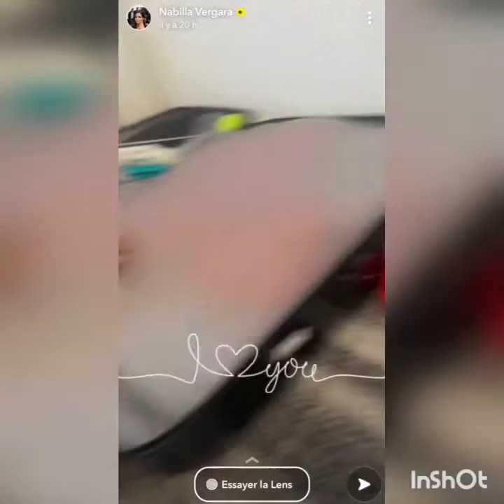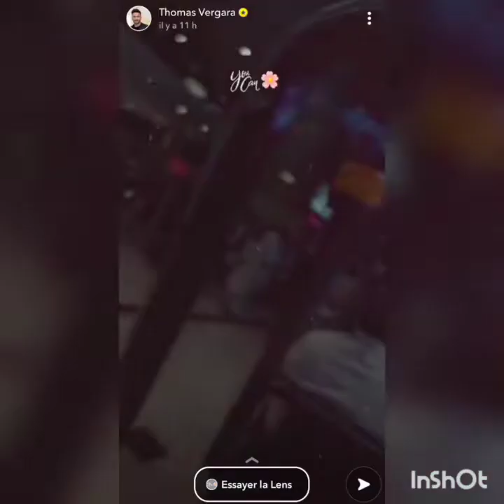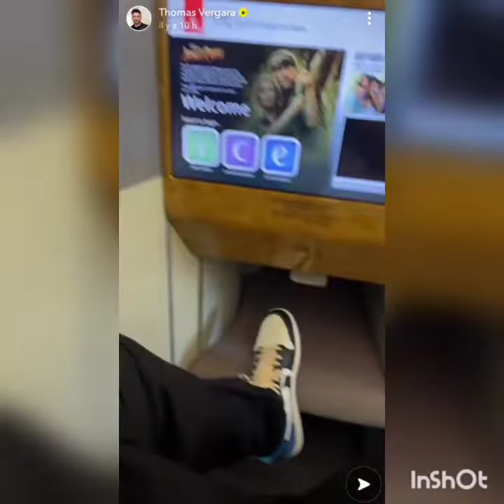Story Snapchat Nabilla & Thomas - 18/11/2021 🇦🇪